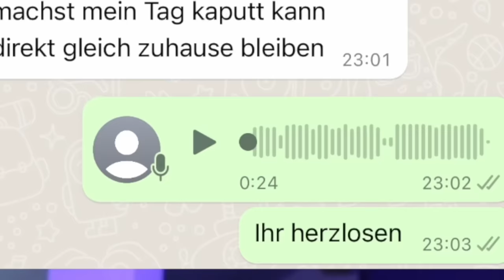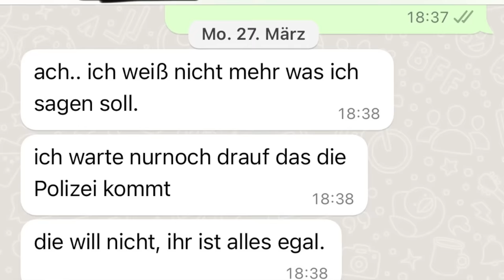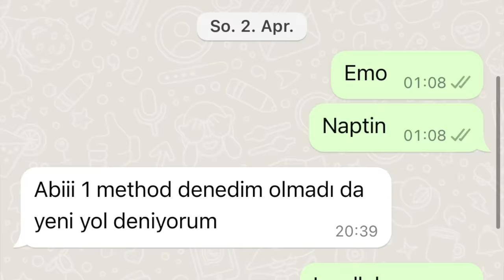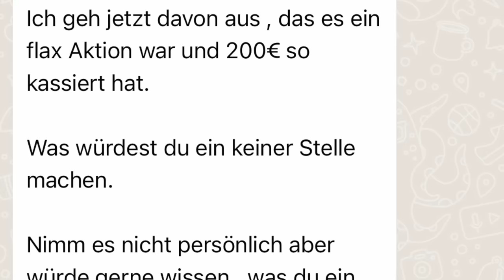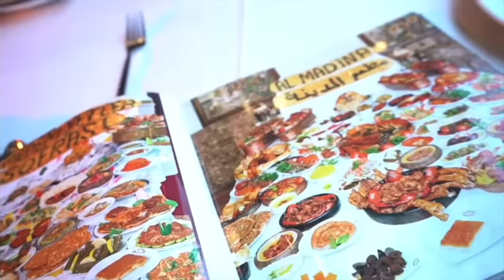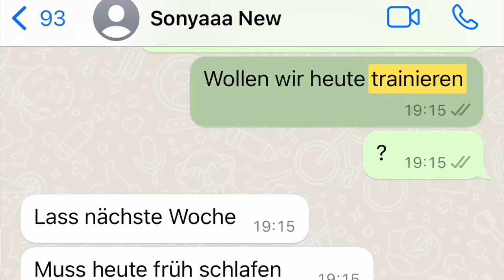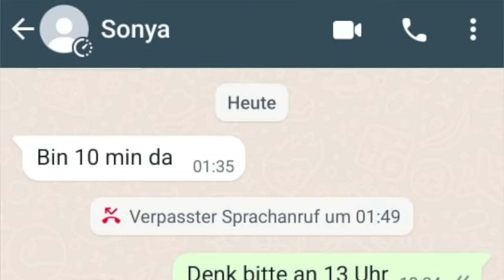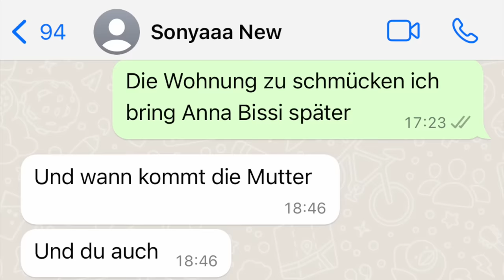UNDANKBARE…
So ein undankbares Kind habe ich echt lange nicht mehr gesehen was meint ihr übertreibe ich?